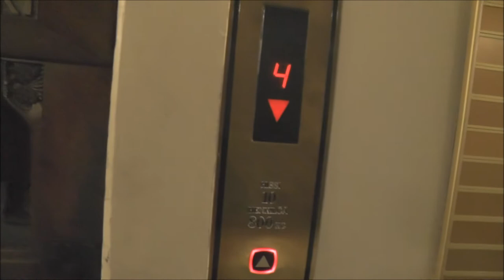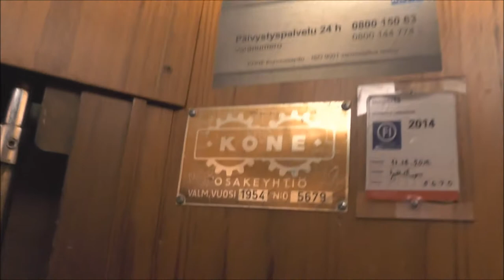1954 KONE (Mod by KONE M) Traction "Elevaattori" @ Aleksanderinkatu 44, Helsinki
I belive that there used to be an even older elevator here Before it was replaced by this 1954 one. Just compare the beutiful door designs that totally fits into this building and then the funkis-styled cab design when you're inside.

Floors - Våningar: 7 = 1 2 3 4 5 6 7

Location - Address: Aleksanderingkatu 44, Helsinki FINLAND / Alexandergatan 44, Helsingfors FINLAND